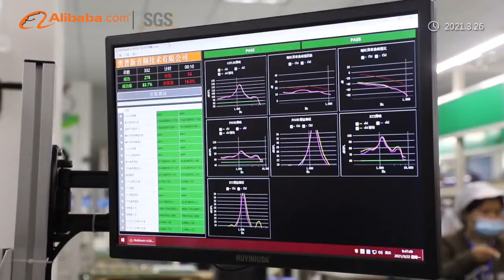Alibaba - Jinghao Medical China Hearing aids factory audit video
Huizhou Jinghao Medical Technology CO., LTD. is the sole listed hearing aids/ hearing amplifier manufacturer in China, be famous for provide good quality and good price hearing aids/hearing amplifier.

We passed BSCI, ISO13485, ISO9001, C-TPAT, SQP ,CVS HEALTH  etc audit ,and all products with CE, RoHS, FDA certificates. With our own R&D department , more than 30 experienced engineers, we have the ability to do ODM & OEM project.

Business Type : Manufacturer, Trading Company
Main Products : Hearing aid
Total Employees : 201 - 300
Year Established : 2009
Product Certifications: CE, RoHS, IPX8, Test Report, MEDICAL CE, FDA
Trademark : JINGHAO, AUDISOUND，NOON PLUS，CARLITOS，UNISOUND，VITALCONTROL，KING HEALTH，JOHNTONE.
Location : Guangdong, China (Mainland)
Ownership : Public Company
Total Annual Revenue : confidential
Certifications : ISO13485, ISO9001
Patents : Appearance Design Patent Certificate
Main Markets : North America 28.32% Eastern Asia 27.21% Eastern Europe 14.15%